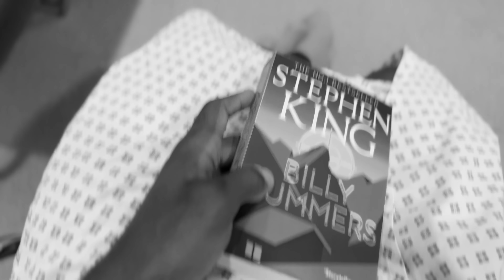Well..this sucks! | Getting Surgery.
I had to get surgery due to an injury and that means no more gym workouts for me for a while :(